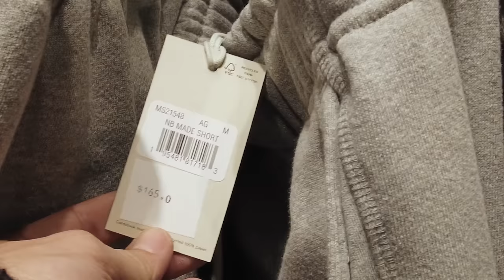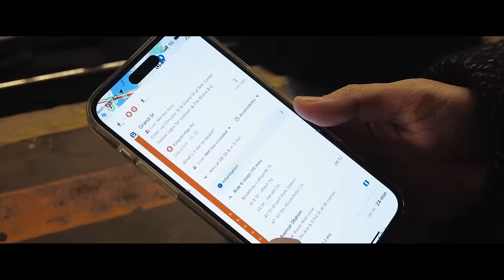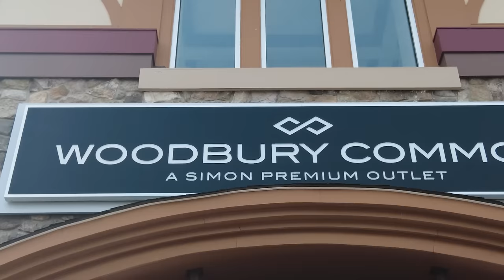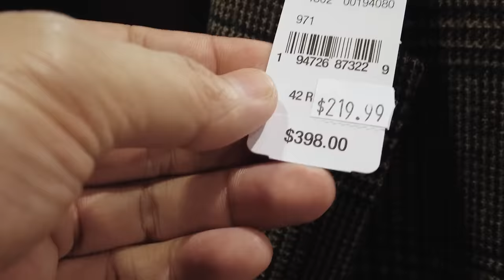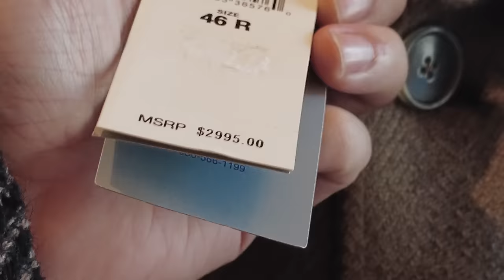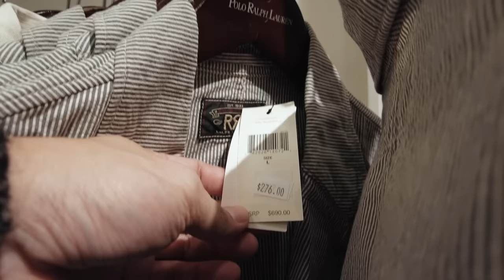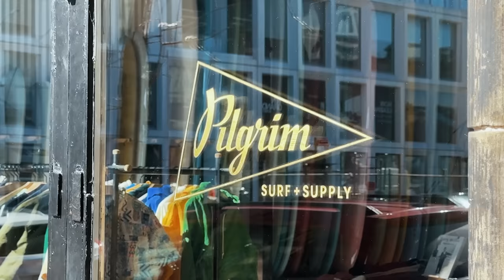Menswear Shopping EP.29 พาช้อป The Armoury NYC / Aimé Leon Dore / New Balance / Woodbury Common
Menswear Shopping ครั้งนี้ พาไปช้อปเสื้อผ้าผู้ชายที่ New York แบบจุกๆ
มีทั้ง Outlet ที่เป็นแบรนด์เนมแบบลดราคา คุ้มราคามากๆ ชื่อ Woodbury Common  และมีร้านที่สาย Menswear ห้ามพลาด The Armoury NYC / Aimé Leon Dore / New Balance และอีกหลายร้านมากมาย

ยังไงคลิปนี้ลองดูกันนะครับ หวังว่าจะเป็น Ref ในการชอปปิ้ง
ที่ New York ให้ใครหลายๆคนได้ถ้าเกิดได้ไป New York ค้าบบบ

Timestamps
0:00 Intro
0:25 Hello NYC
1:36 New Balance
4:10 Woodbury Common
7:31 Brooks Brothers
10:00 Isaia
10:35 Acne Studios
10:40 Santoni
11:22 Loro Piana
13:06 Back To NYC
14:41 Aimé Leon Dore
15:18 Nudie Jeans
15:28 Noah
15:50 Pilgrim Surf & Supply
16:14 The Armoury